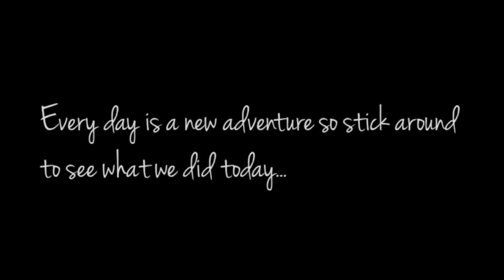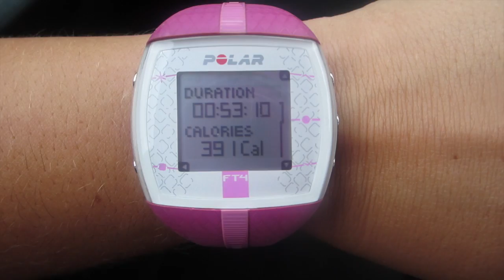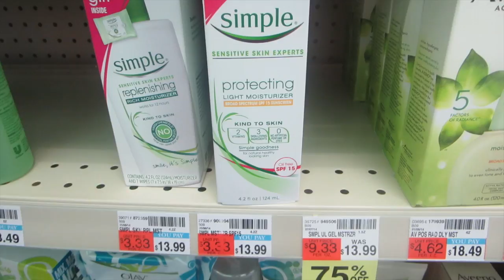YOU ARE NOT ALLOWED